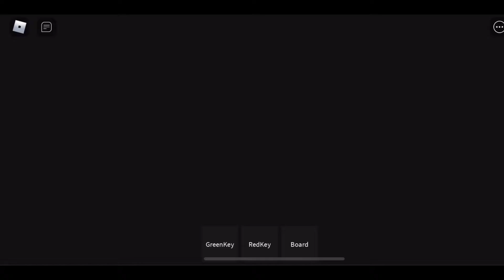Me when cheese maz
Cheese

I am probably going to die to a tornado so here ya go